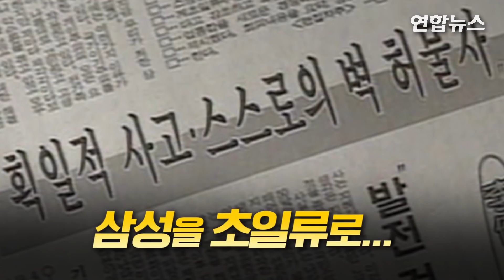"내 사전에 절대란 용어 없어"…33년 고 이건희 회장의 발자취 / 연합뉴스 (Yonhapnews)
(서울=연합뉴스) 별세한 이건희 삼성그룹 회장은 지난 1987년 총수 자리에 앉은 이후 33년 동안 삼성그룹을 비약적으로 성장 시켜 세계 초일류 기업의 반열에 올렸습니다.
    고인은 특유의 투박하고 직설적인 화법으로 삼성 경영의 초석이 될 만한 다양한 발언들도 남겼는데요.
    특히 변화와 위기를 먼저 진단해내고, 적기에 던진 촌철살인과 같은 메시지는 삼성뿐만 아니라 우리 경제와 사회의 변화를 이끄는 촉매제 역할을 했습니다.
    우리 경제에 커다란 족적을 남긴 이 회장의 일생과 어록을 정리했습니다. 영상으로 보시죠.
   [제작 : 김해연, 영상 : 연합뉴스TV]